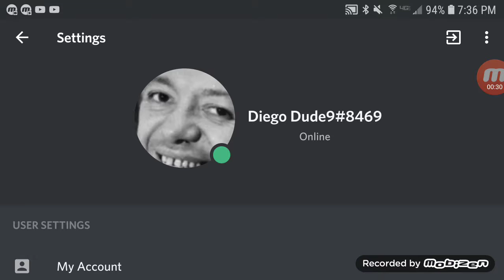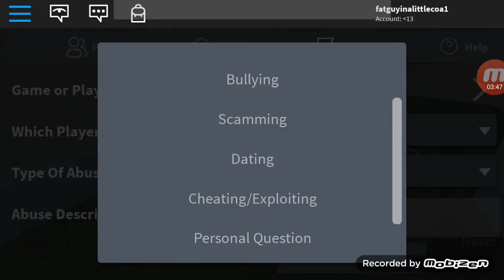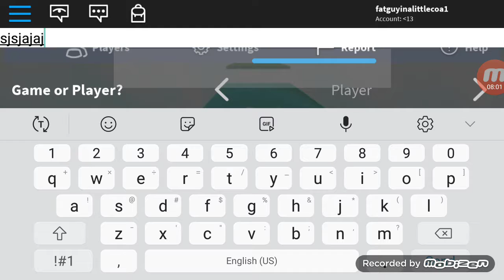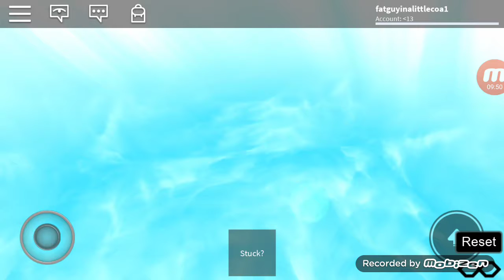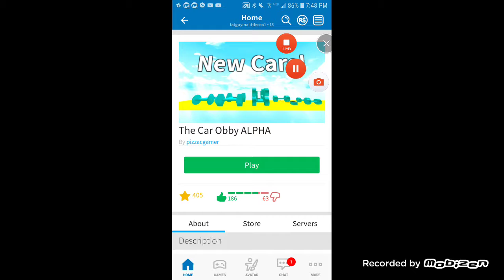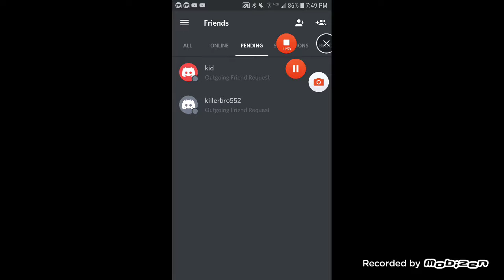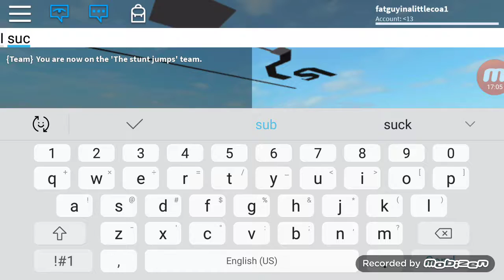THE WORST DRIVER IN ROBLOX